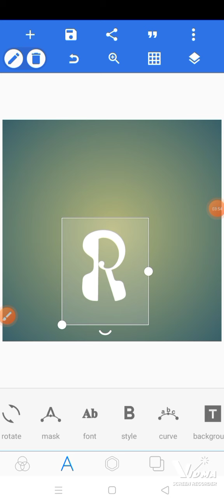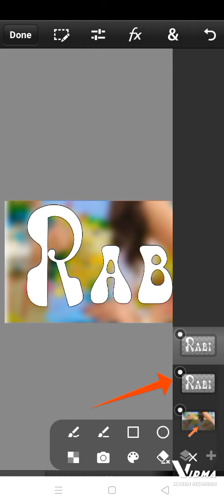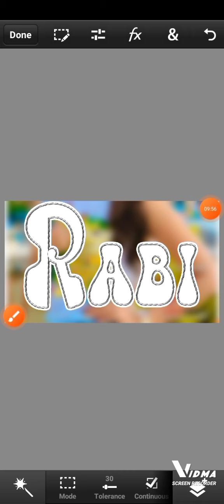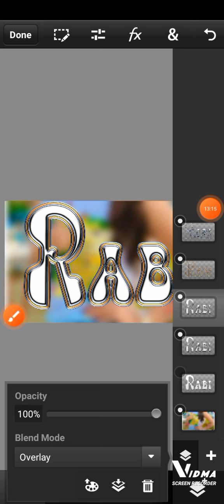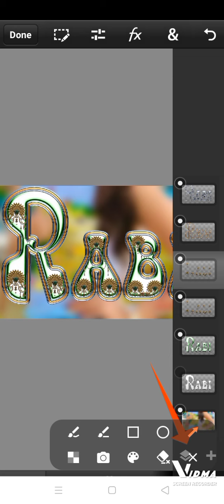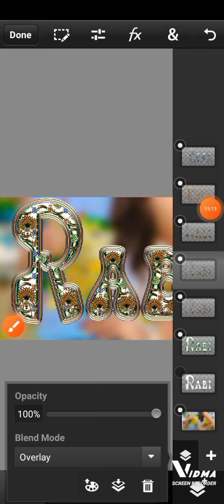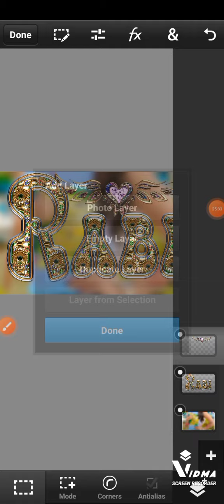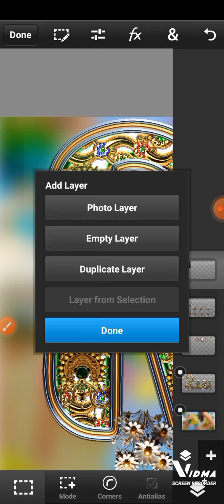New glass font dp editing 2024 | how to make new stylish glass font dp editing on pixellab nd pscc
To day I will show you how to make new stylish glass font 2023 editing on pixellab nd pscc

New stylish gold glass font editing tutorial 2024
Glass font editing tutorial 2024
New glass font editing tutorial 2024

multi color glowing glass font
pixellab glass font editing
glass font Photoshop
Gradient glass font
how to make glass font
glass font editing kese kare
glass font editing ps touch
glass font editing pixellab